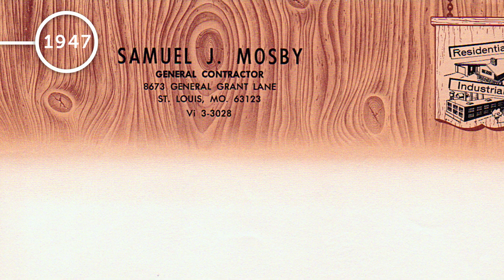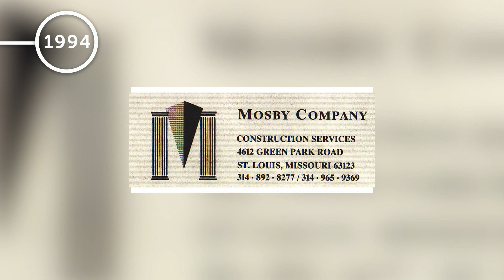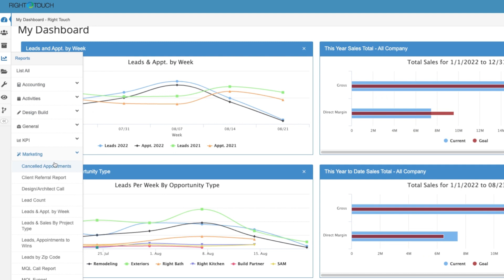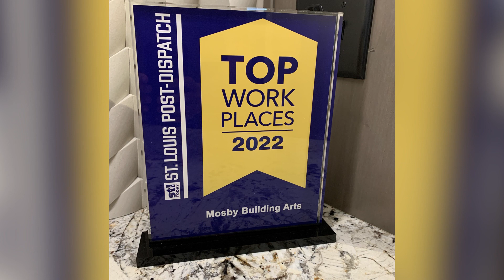Mosby Building Arts: Through The Years